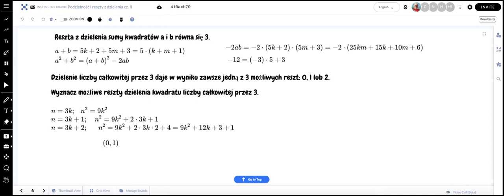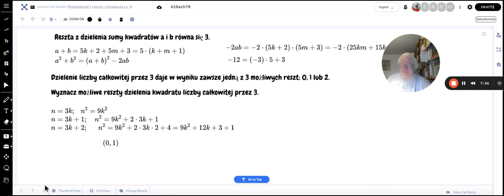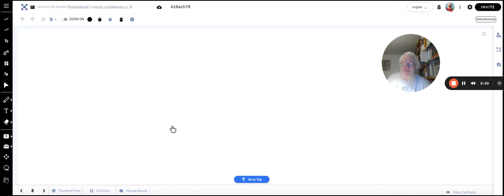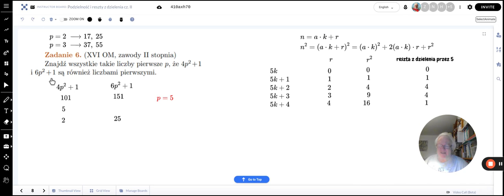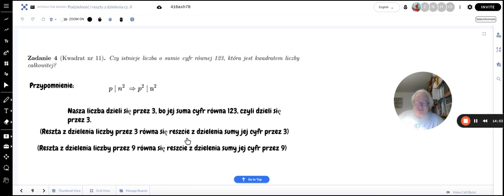Średnie kółko matematyczne — ciąg dalszy o podzielności i resztach z dzielenia